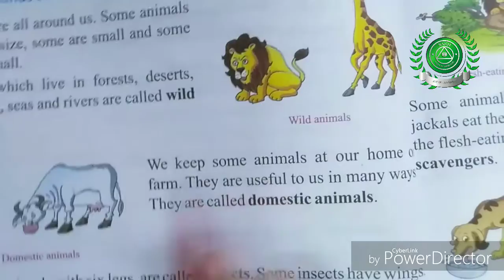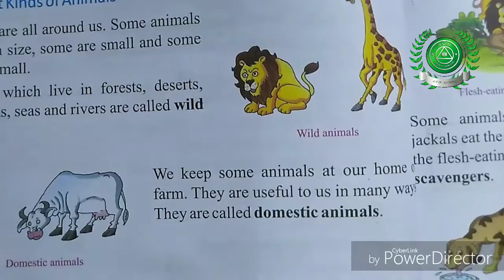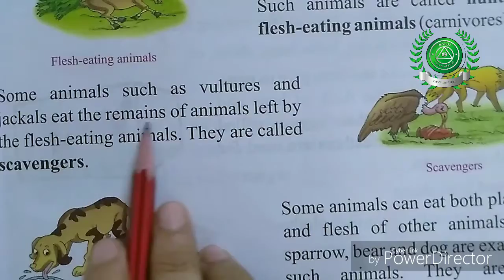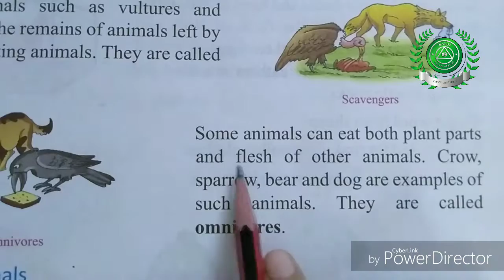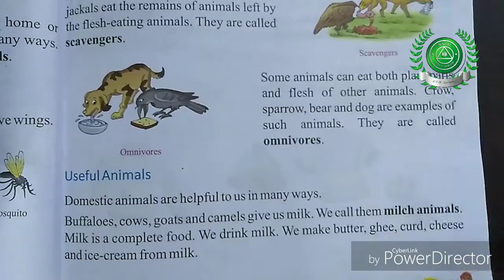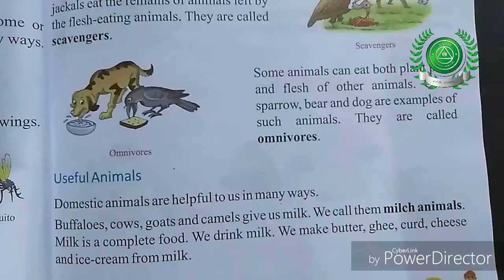18 June Class 2 nd sub EVS part 5